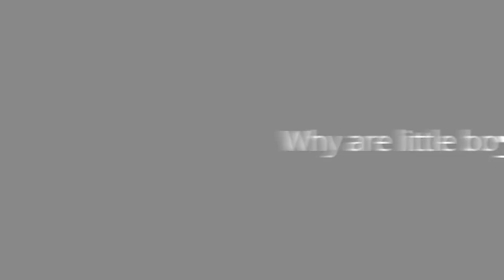Why are boys always naked?!